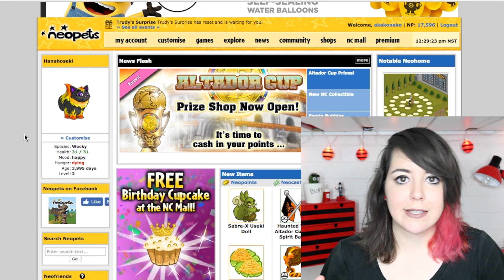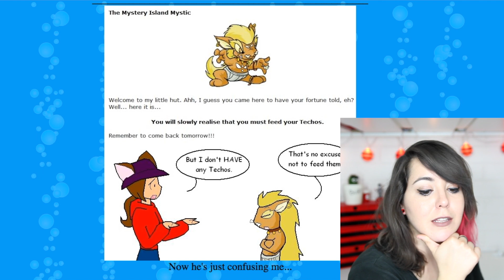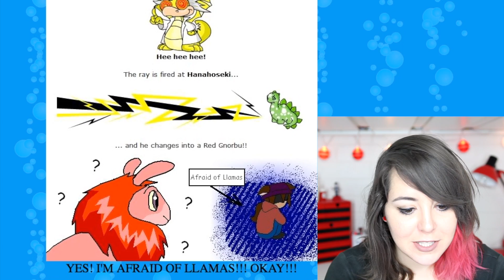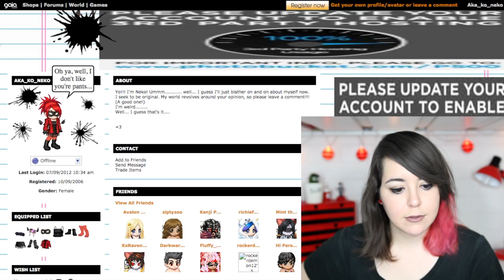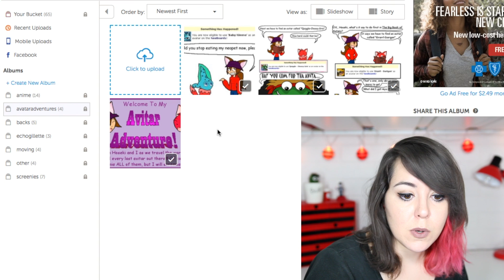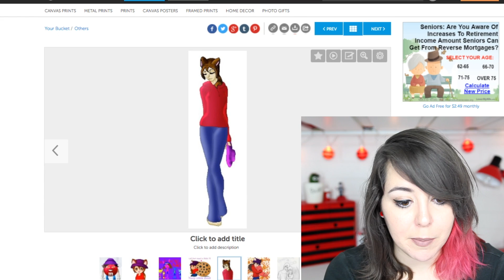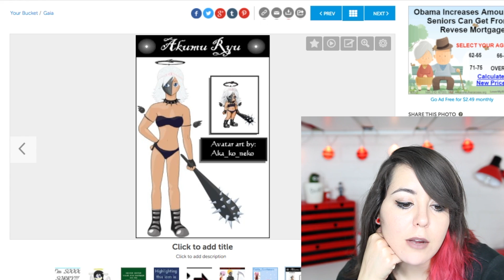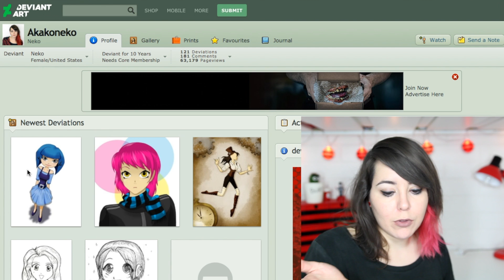Who I used to be on the Internet [Neopets & Gaia]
Let’s explore my Internet past life! This is who I was on the Internet before I was echoisweird. I use to make comics called “screenies” on Neopets and have a completely different Internet persona named Neko.

I’m stuck at an airport right now while I get ready to fly to London for SitC.

Echo Gillette
1900 W Carla Vista Dr.